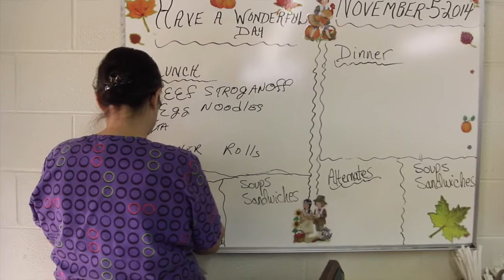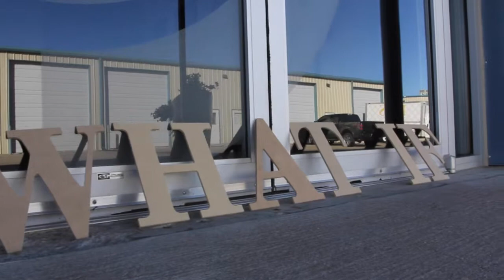What If Series Bumper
The important questions we're asking for our series "What If?"